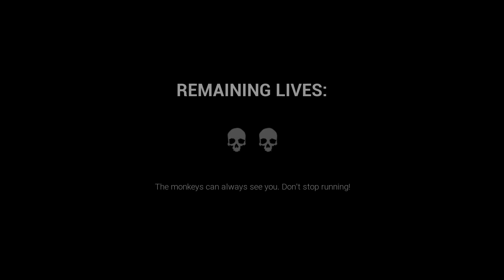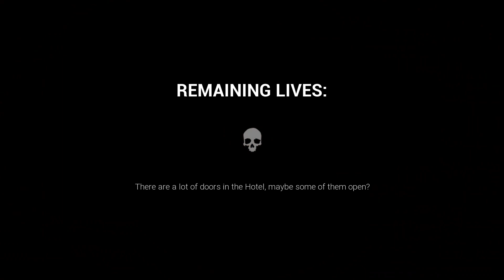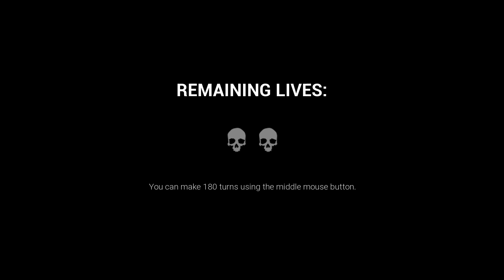Vérszomjas majmok || Dark Deception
Malyomok?
Ha tetszett ne felejetsetek el feliratkozni, likeolni!
Programok, amiket használok a jutbob videózáshoz
* Shotcut (ingyenes, a vágóprogramom)
* Cyberlink (fizetős, videófelvevő)
*Ddownr (a zenék, effect-ek letöltéséhez)
* Paint.net (a thumbnail készítéshez, ingyenes)
Discord fiókom: cseteka# 5936

adiós baby windu

dark deception, horror, magyar dark decption, majom, monke